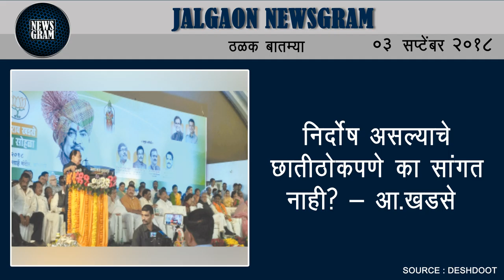Jalgaon Newsgram | Jalgaon News | Today's News Headlines| 03 September 2018